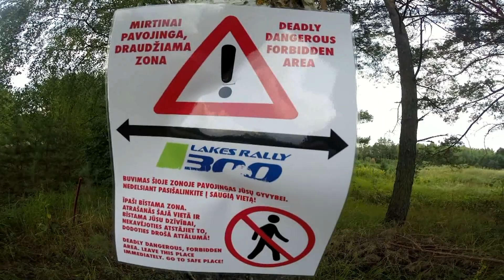Alenas Blakulla in 300 Lakes Rally 2014 08 08 09